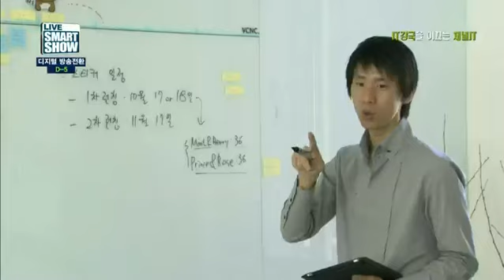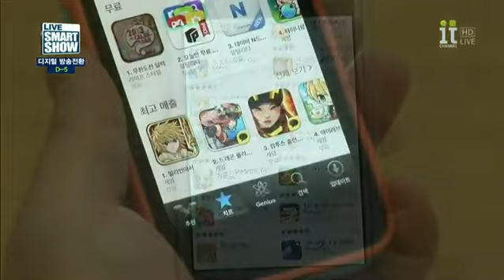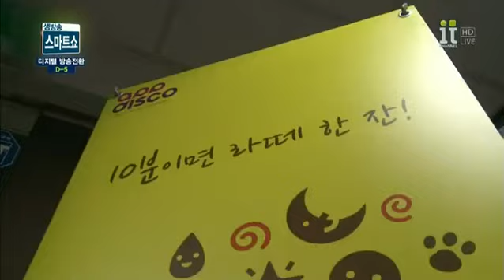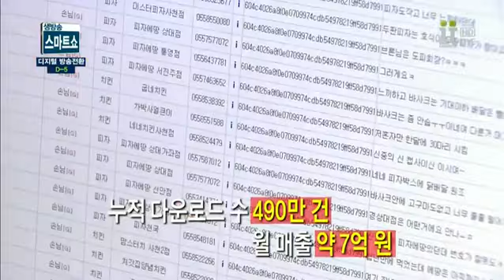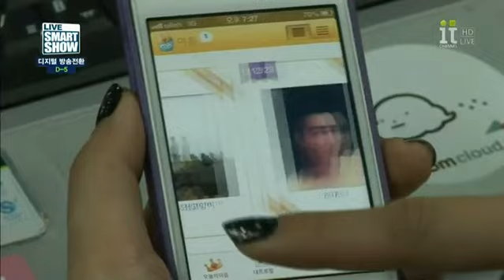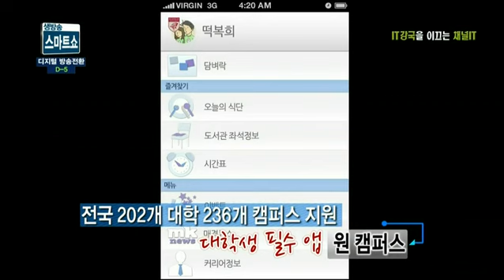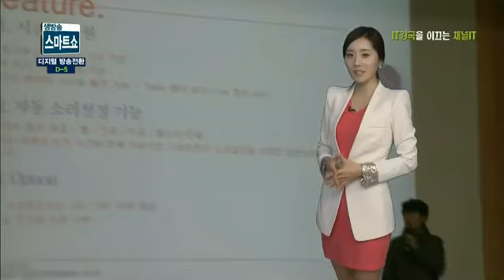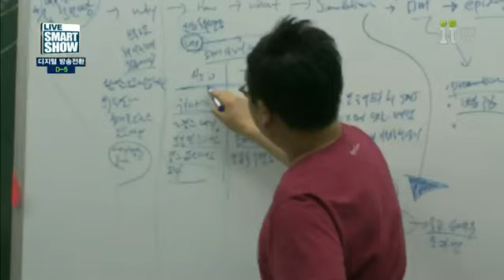2012 대한민국을 열광시킨 스타트업은 어디?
2012년 대한민국을 열광시킨 스타트업의 대활약을 알아본다.